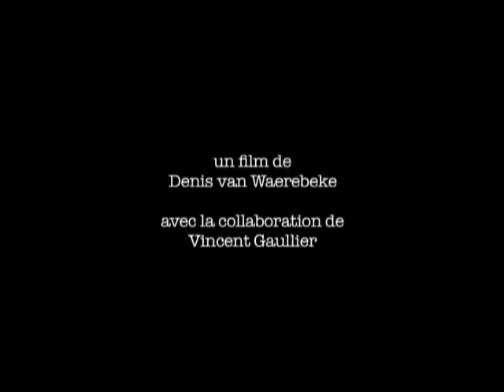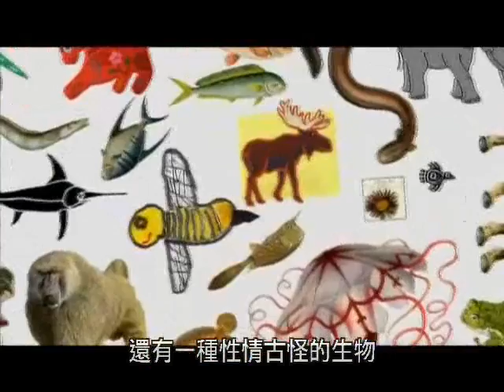物種起源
帶您一探地球上這棵生命樹的結構與演化歷程，謳歌這饒富生命力的世界。